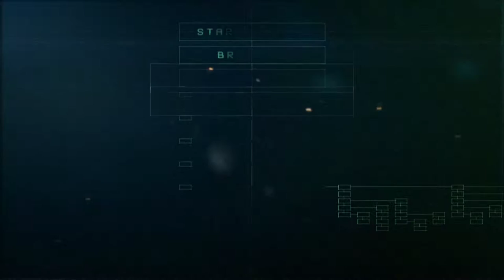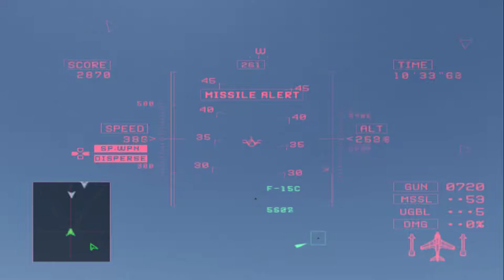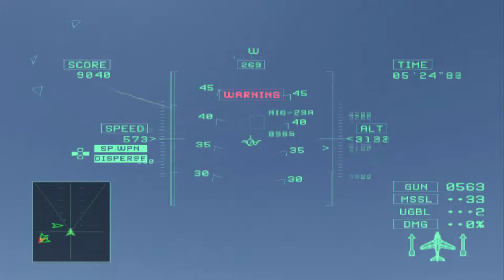Ace Combat 5: 1st Run MIssion 12A: Powder Keg - S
Four Horseman, aka mission 12B, could be easier, but I thought this could be better, for preparation to mission 21.